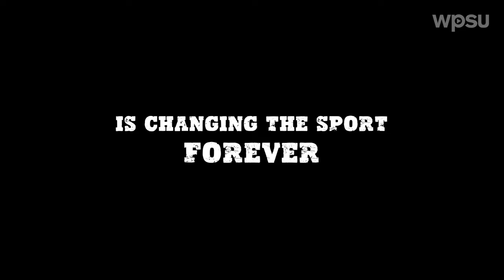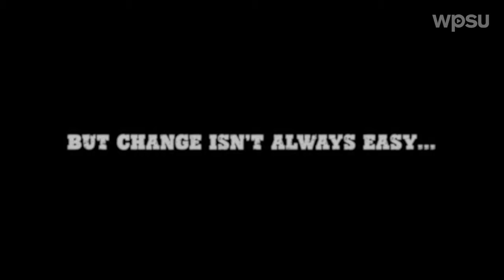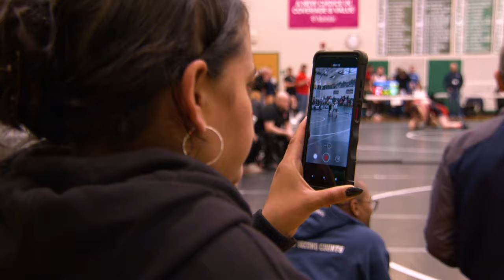Becoming a Wrestler - Trailer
The nation’s fastest-growing high school sport – girls wrestling – is having its moment in Pennsylvania. The number of girl wrestlers in the Commonwealth has increased more than threefold over the past several years, and in July of 2023, Pennsylvania girls won the prestigious U16 Team Title at the Youth National Championships in Fargo, North Dakota. Their victory came on the heels of a major milestone in the sport: just two months earlier, the Pennsylvania Interscholastic Athletic Association (PIAA) voted unanimously to sanction girls wrestling, ensuring that, going forward, Pennsylvania girls will have the same access and opportunities to participate in the sport as their male counterparts. The 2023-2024 season will be the first official season for high school girls wrestling in Pennsylvania history!

WPSU plans to document this critical moment with Becoming a Wrestler, a documentary that explores the explosive growth of girls wrestling in Pennsylvania. This film will examine the evolution of the sport — from youth to professional levels — and will follow athletes from around the state on their journeys to compete in the first-ever officially sanctioned high school season of the sport. Though the film will focus on wrestling, the story is – at its core—about connecting past and present, as a centuries-old sport figures out how to adapt and include.